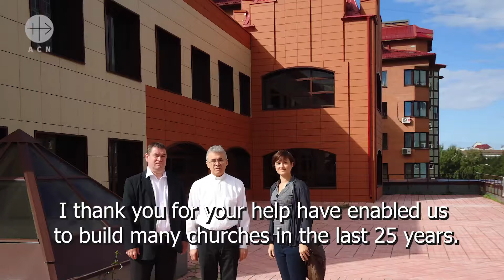Bischof Joseph Werth aus Russland dankt den Wohltätern von «Kirche in Not (ACN)»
Seit den Anfängen nach dem Zusammenbruch der UdSSR unterstützt «Kirche in Not (ACN)» die katholische Kirche in Russland. Seit 1991 ist Joseph Werth Bischof, mit Sitz in Nowosibirsk, einem der flächenmässig grössten Bistümer der Welt. In diesem Video dankt er für die jahrzehntelange Hilfe. Joseph Werth wurde als zweites von elf Kindern einer nach Kasachstan verbannten russlanddeutschen Familie geboren. Er gehört dem Orden der Jesuiten an.